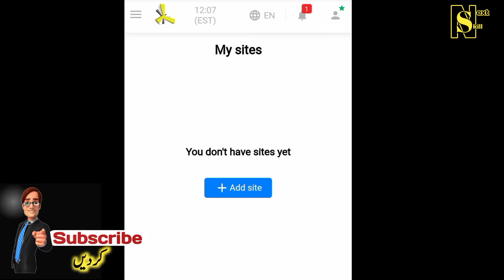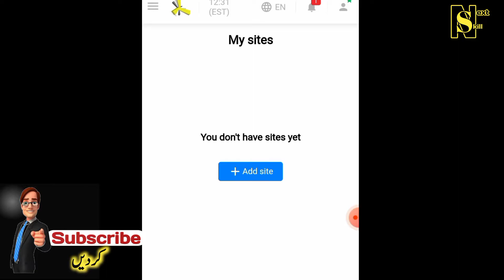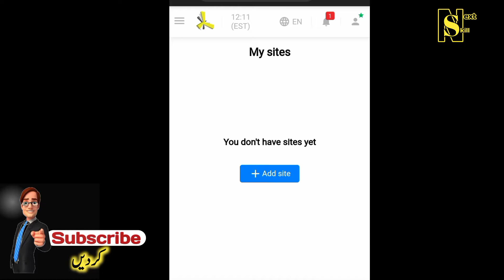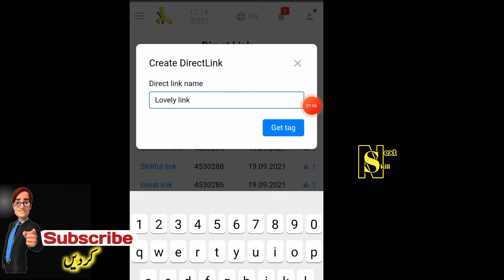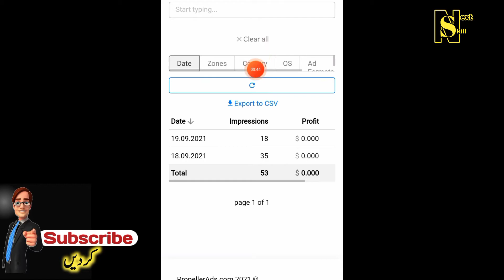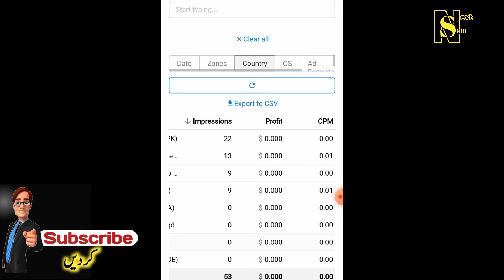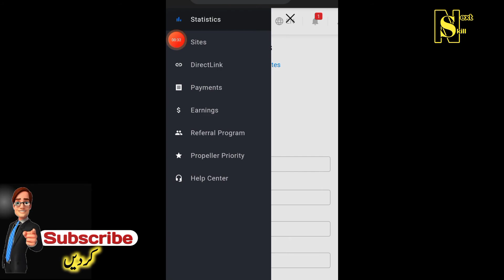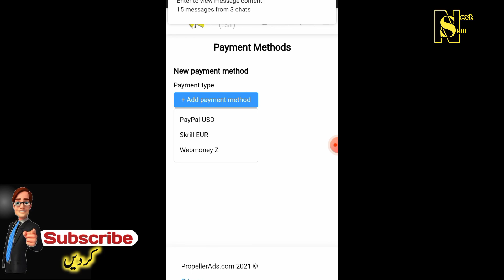How To Earn Money For Free Without Investment | Free Earning WebSite For Life Time | Propeller.com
how to earn money without any investmen on android.this is a free website for earning.Get unlimited adds and share them for earing.
Propeller.com propeller ads tutorial hindi